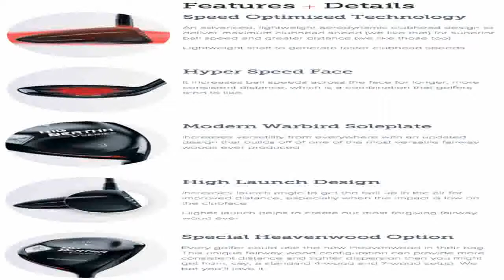Callaway Mens Big Bertha V Series Fairway Woods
Where can i buy  B00MIITPWQ/?  Get a Callaway Men's Big Bertha V Series Fairway Woods. Find the best prices of Callaway Men's Big Bertha V Series Fairway Woods.